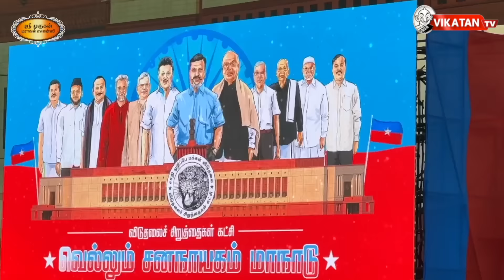Vck-வின் வெல்லும் ஜனநாயகம் மாநாடு.. Bjp ஜீரோ, Modi Fraud.. ஆவேசமாக பேசிய Thirumavalavan & Dmk Stalin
VCK

திருச்சியில் நடைபெற்ற வெல்லும் ஜனநாயகம் மாநாட்டில் நடந்தது என்ன?

மாநாட்டில் நிறைவேற்றப்பட்ட தீர்மானம் என்னென்ன?

விசிக மாநாட்டில் திருமாளவனும் ஸ்டாலினும் என்ன பேசினார்கள்?

மோடியை FRAUD என திருமாவளவன் கொதித்துபேச காரணமென்ன?

பாஜக கடுமையாக விமர்சித்து என்ன பேசினார் ஸ்டாலின்?

இந்தியா கூட்டணிக்கு திருமாவளவன் விடுத்த முக்கிய கோரிக்கை என்ன?

உள்பட திருச்சியில் விடுதலை சிறுத்தைகள் கட்சி நடத்திய வெல்லும் ஜனநாயகம் மாநாட்டில் நடந்த முழு நிகழ்வையும் தொகுத்து வழங்குகிறது இந்த காணொளி!

Host : Ram Shankar
Camera : Dixit
Edit :  Lenin
Channel Manager : Kamali kamaraj